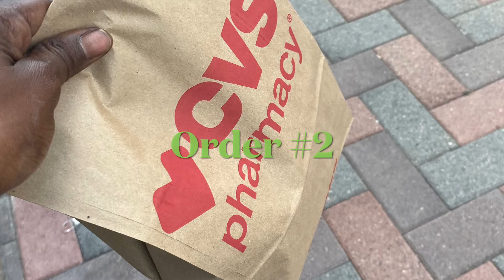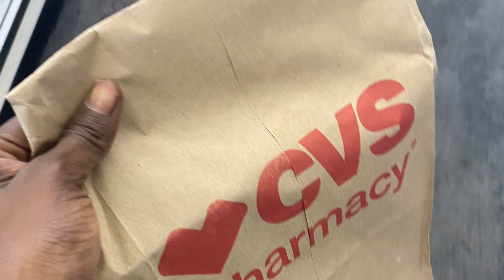(5) Techniques Drivers/Shoppers Can Use To Stay MOTIVATED 💪🏾on these Gig Apps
Welcome to LALA Land’s Favorite Shipt Shopper VLOG #9 where I take you on a regular Shipt shopping weekend. This particular Saturday you’ll see me claiming some orders BUT we also had a little “car chat” 🤣🤣in between orders where I gave my suggestions for (5) Techniques drivers/shoppers can use to stay motivated in the current gig economy.

1. know your WHY;
2. keep things in perspective/work life balance;
3. create the best work environment (in your car);
4. create fun goals & challenges;
5. have a positive mindset(stop watching and listening to all the negativity).

Hope you see/hear something that you can incorporate into your shopper routine that helps make you more money.